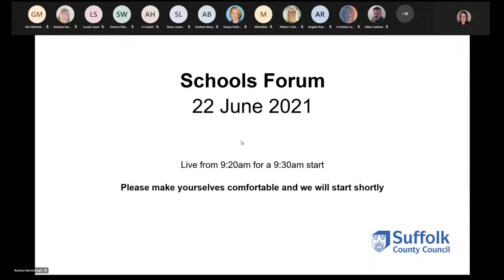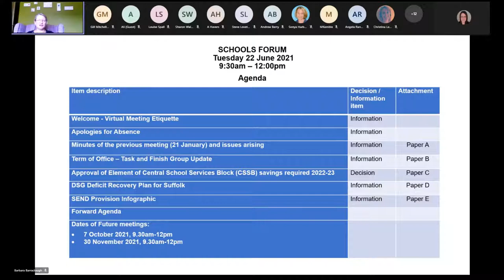Suffolk County Council, Schools Forum - 22 June 2021